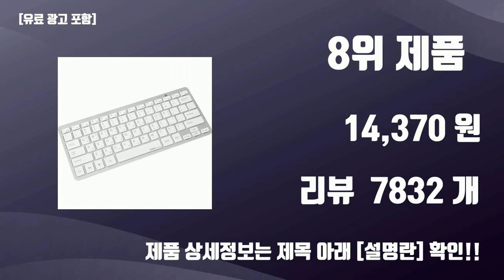삼성블루투스키보드 TOP10 가성비템 강력추천!!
오늘 담아보는 핫템 삼성블루투스키보드 TOP10 가성비템 강력추천!!

1위. 삼성전자 블루투스 무선 키보드, 일반형, 블랙, SK-P1000B [44,980원]

2위. 삼성전자 스마트 키보드 트리오 500, 화이트, EJ-B3400U, 텐키리스 [39,900원]

3위. 삼성전자 블루투스 무선 키보드, 일반형, 화이트, SK-P1000W [45,900원]

4위. 삼성전자 무선 블루투스 키보드 SK-P1000, 화이트+기라로쉬 바인더 노트 [45,900원]

5위. 삼성전자 블루투스 무선 키보드, 일반형, 핑크, SK-P1000P [44,980원]

6위. 삼성전자 무선 블루투스 키보드 SK-P1000, 화이트+컬러키스킨 [48,900원]

7위. 삼성전자 무선 블루투스 키보드 SK-P1000, 화이트+투명키스킨 [48,000원]

8위. 코시 베이직 블루투스 키보드, KB1352BT, 실버, 텐키리스 [14,370원]

9위. 삼성전자 무선 블루투스 키보드 SK-P1000, 핑크+컬러키스킨 [48,900원]

10위. 삼성전자 무선 블루투스 키보드 SK-P1000, 블랙+컬러키스킨 [48,900원]